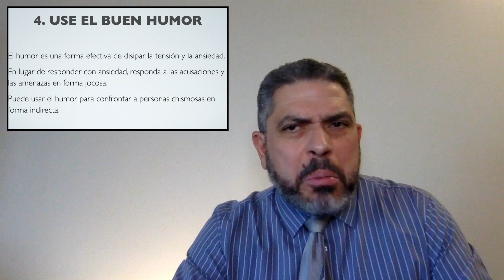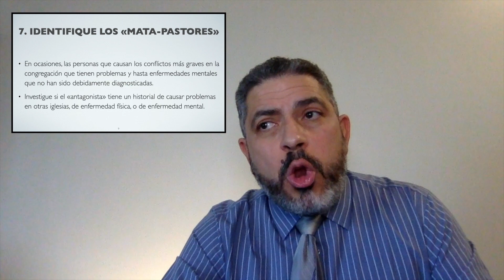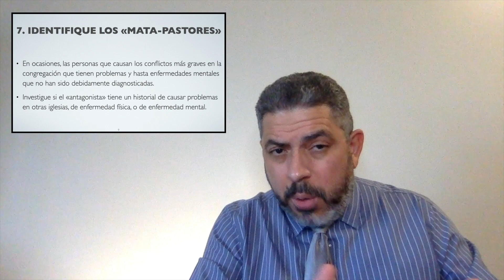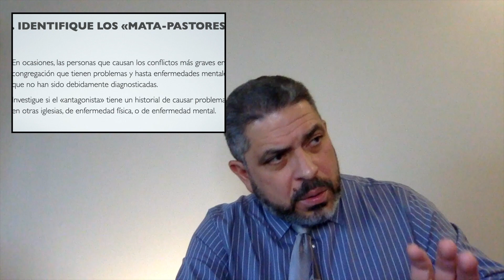Diez estrategias para el manejo de conflicto en la Iglesia local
Conferencia sobre las Diez estrategias para el manejo de conflicto en la Iglesia local, apropiadas para un curso de administración de la Iglesia, administración eclesiástica.
No olvide oprimir la campanita para recibir las notificaciones inmediatamente.